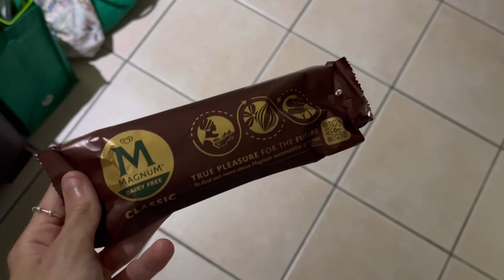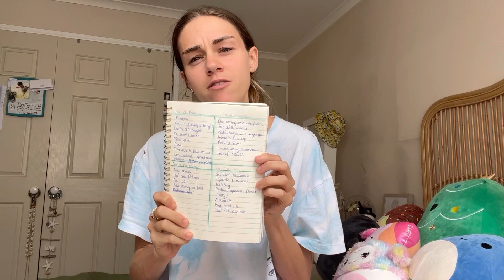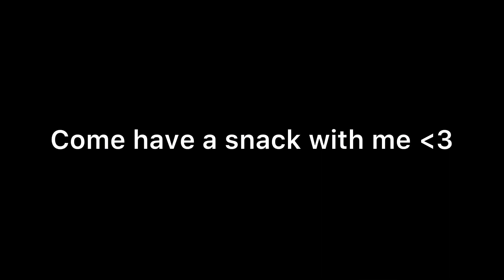Choosing recovery - EAT WITH ME | Anorexia recovery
Come eat with me while we chat about consciously choosing recovery